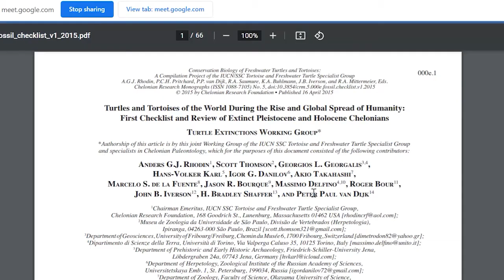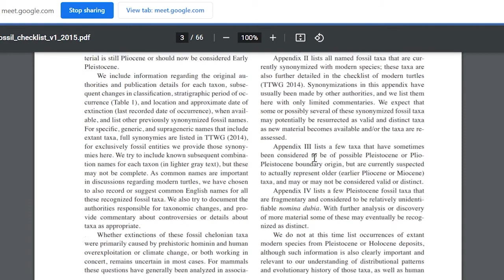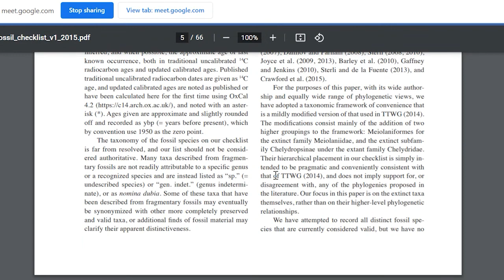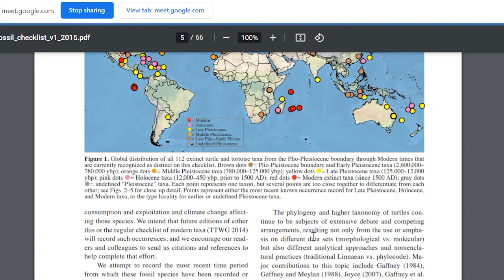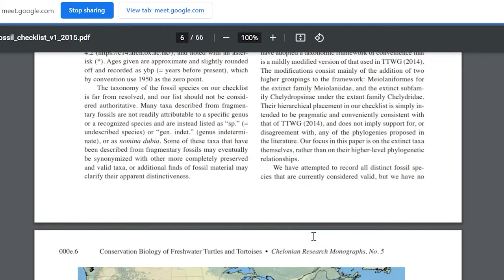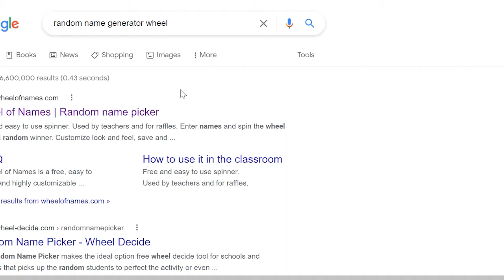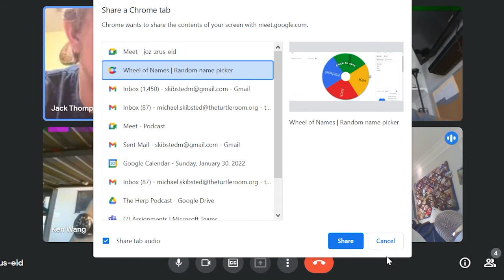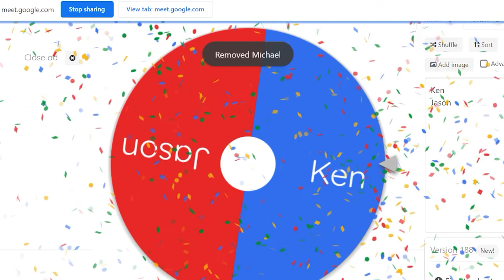Pleistocene Tortoise Extinctions and Humanity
In Episode 2 of CheloniaCast Jason, Michael, Jack, and Ken sit down to talk about notable recent adventures and topics that have been intriguing them recently. The discussion ranges from contemplating to what degree early humans played in halving Pleistocene tortoise diversity globally to osteology of Pleurodires and California's wild hippos.
*Please excuse the audio quality, we had some preliminary issues with sound on our first 3 episodes working out the kinks*

Hosts: Jason Carter, Michael Skibsted, Jack Thompson, Ken Wang